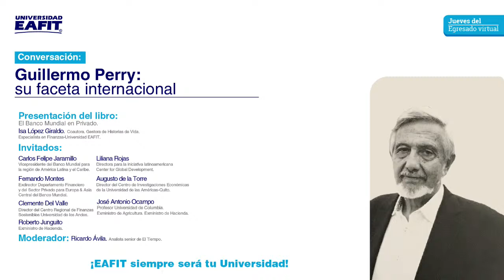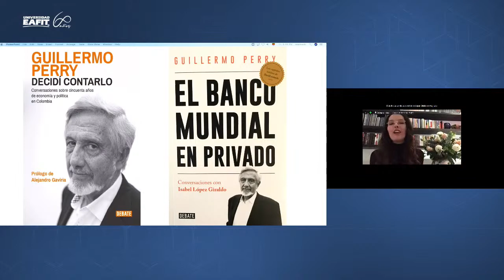Guillermo Perry: su faceta internacional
Guillermo Perry: su faceta internacional. Centro de Egresados de EAFIT. Universidad EAFIT. Jueves del Egresado. Jueves 24 de Septiembre 2020. Casa Egresados EAFIT.
Presentación del libro El Banco Mundial en Privado de Guillermo Perry en conversaciones con Isabel López Giraldo, organizado por la Universidad EAFIT donde se charlará acerca de la faceta internacional de  Guillermo Perry, con 7 invitados entre ellos Carlos Felipe Jaramillo, vicepresidente del Banco Mundial para la Región de America Latina y el Caribe.
Juan Luís Mejía, rector de la Universidad EAFIT, cuenta las experiencias que vivió junto a Guillermo Perry desde el ámbito cultural y sus amigos en común.
Isabel López Giraldo. Coautora. Gestora de Historias de Vida. Especialista en Finanzas - Universidad EAFIT.
Invitados: Carlos Felipe Jaramillo vicepresidente del Banco Mundial para la Región de America Latina y el Caribe.
Liliana Rojas Directora para la iniciativa latinoamericana Center for Global Development.
Fernando Montes Exdirector Departamento Financiero y del Sector Privado para Europa & Asia Central del Banco Mundial.
Augusto de la Torre Director del Centro de Investigaciones Económicas de la Universidad de las Américas - Quito.
Clemente del Valle Director del Centro Regional de Finanzas Sostenible Universidad de los Andés.
José Antonio Ocampo Profesor Universidad de Columbia. Exministro de Agricultura. Exministro de Hacienda.
Roberto Junguito Exministro de Hacienda.

Dirección de Desarrollo Institucional y Egresados Universidad EAFIT.
Centro de Egresados Universidad EAFIT.
La Dirección de Desarrollo Institucional y Egresados estará integrada por el Centro de Egresados y el nuevo Centro de Filantropía de la Universidad y tendrá, entre sus funciones, continuar fortaleciendo los lazos con la comunidad de graduados eafitenses, y crear una cultura de la filantropía entre estudiantes, empleados docentes y administrativos, y comunidad en general para apoyar el desarrollo de diferentes proyectos e iniciativas institucionales.

El Centro de Egresados de la Universidad EAFIT está concebido como un centro de intermediación y de información que propende por el equilibrio en las relaciones entre la Universidad, la empresa y los egresados de pregrado y posgrado en pro de detectar, apoyar y explotar las oportunidades que ofrece el entorno y que permiten el desarrollo integral de los tres actores, con la certeza de que el crecimiento de uno indiscutiblemente impulsa el desarrollo de los otros dos.

La Universidad EAFIT tiene la Misión de Contribuir al desarrollo sostenible de la humanidad mediante la oferta de programas que estimulen el aprendizaje a lo largo de la vida, promuevan el descubrimiento y la creación y propicien la interacción con el entorno, dentro de un espíritu de integridad, excelencia, pluralismo e inclusión.